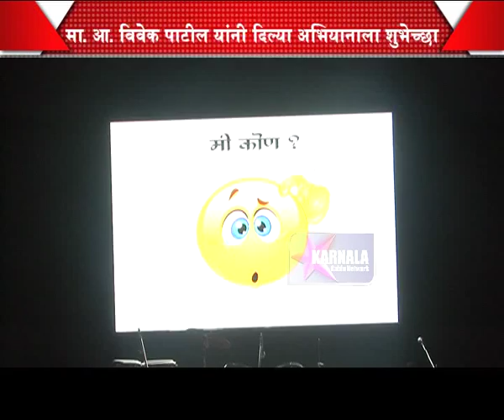08 05 2016 M8 ROTARY CLUB